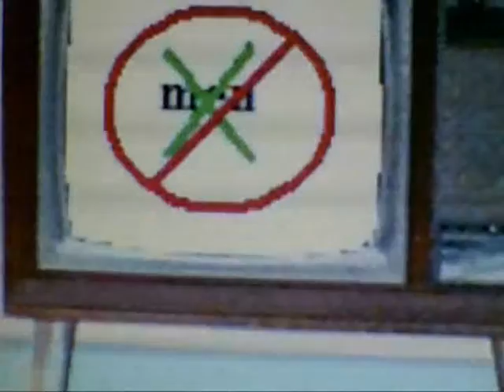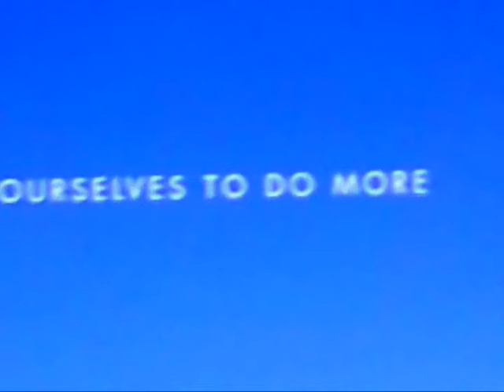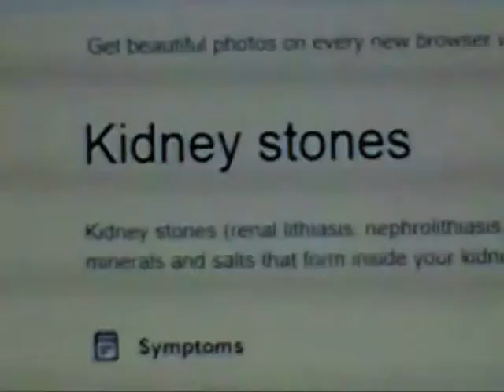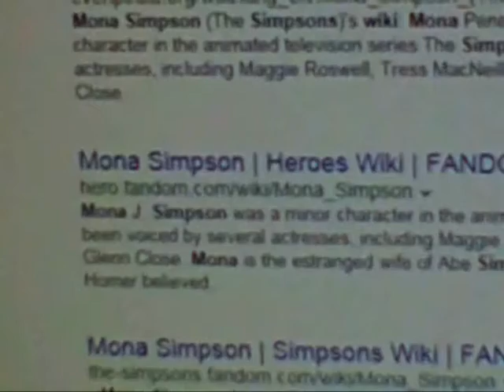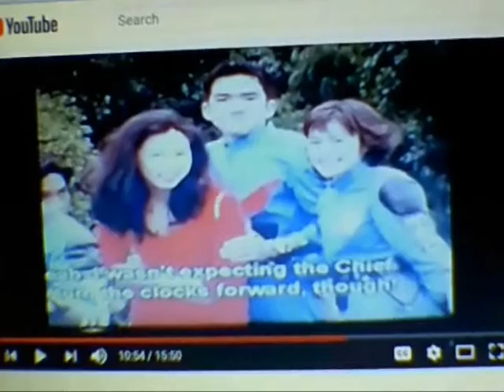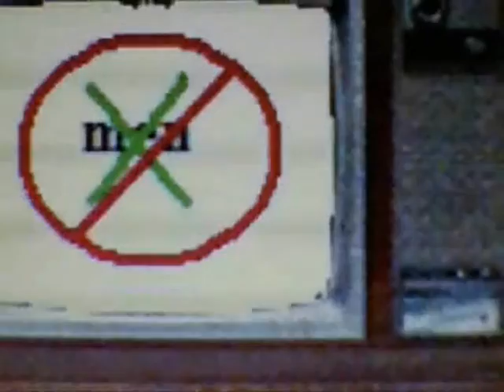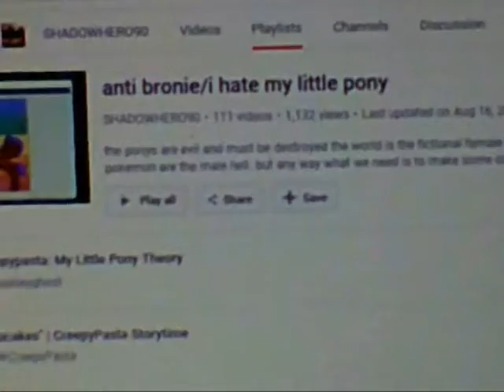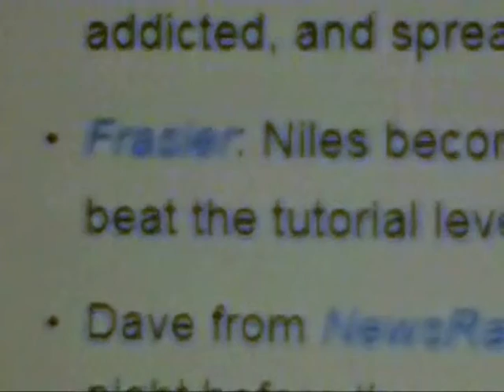sexism in movies and tv season 4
this is the entire forth season of sexsium in movies and tv rolled into one massive video

episode 35:teen titans go!(boys vs girls)-0:00
episode 36-we believe: the best men can be | gillette-7:56
episode 37-cartoon show:jimmy neutron boy genius, anime show:boruto naruto next generations-27:57
episode 38:south park(the cissy) and family guy(quagmire's
dad)-49:26
episode 39:bitch monster:mona simpson-1:01:54
episode 40:disenchantment-1:17:58
episode 41:teen titans go!(operation dude rescue)-1:31:39
episode 42:the simpsons(bart gets hit by a car)-1:48:52
episode 43:chouriki sentai ohranger(a traitor and very bad!) and denji sentai megaranger(suddenly will we die?)-2:07:25
episode 44:the simpsons(marge be not proud and)-2:13:41
episode 45:my little pony friendship is magic and adventure time(hypothetical 2030 remake)-2:43:12
episode 46:the video game addiction trope-2:55:04